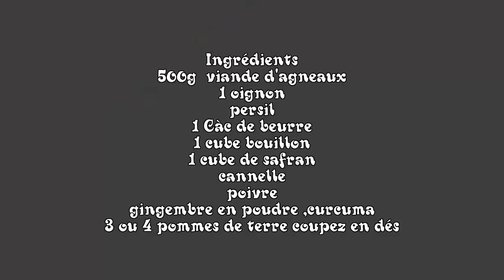tajine d'agneau aux pommes de terre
Salut  ! Bienvenue sur la chaîne Recettes khadija.S
Mes  Recette simple et rapide
Je vous invite à découvrir mes autres vidéos
Je publie une vidéo par jour
 les lien sur réseau sociaux
Ingrédients
500g  viande d'agneaux
1 oignon
persil
1 Càc de beurre
2 CaS d'huile
1 cube bouillon
1 cube de safran
cannelle
poivre
gingembre en poudre , curcuma
4 pommes de terre
مكونات
500 لحم الغنم
1 بصلة
بَقدونس
1 ملعقة صغيرة زبدة
2 CaS زيت
1 مكعب مخزون
1 مكعب زعفران
قرفة
فلفل
مسحوق الزنجبيل والكركم
4 حبات بطاطس
tajine d'agneau aux pommes de terre#ramadan